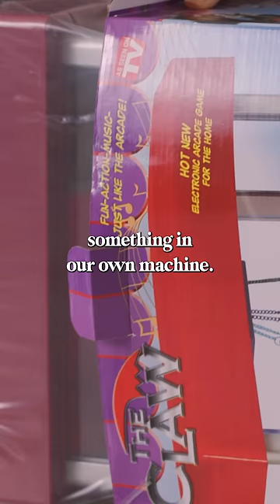Testing an Arcade Candy Machine From Amazon!